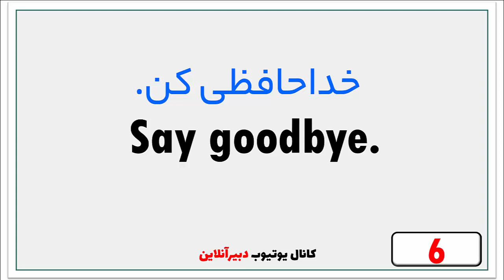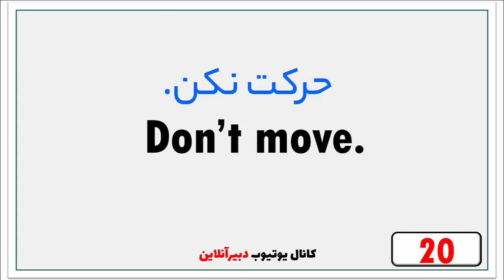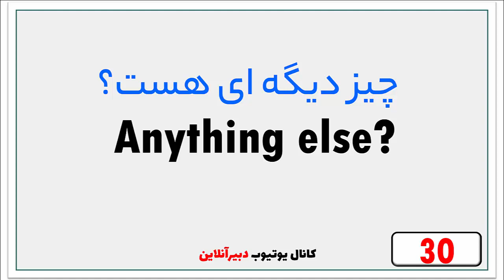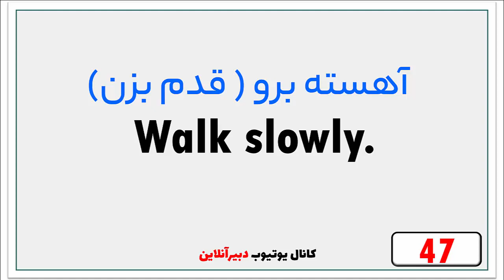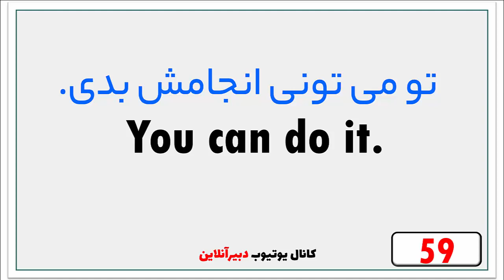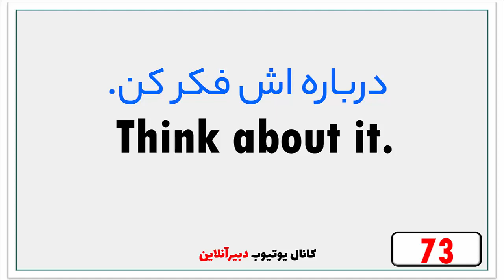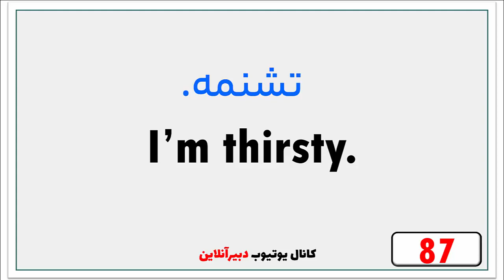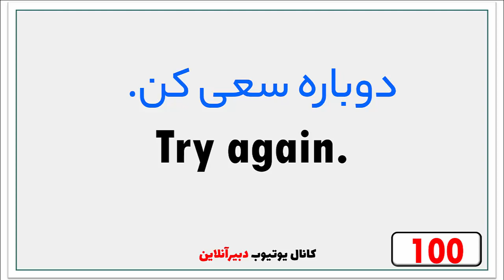youtube video #-97yOaIIJyo